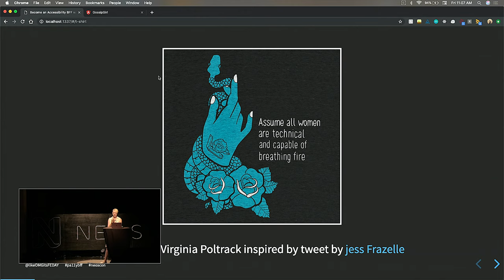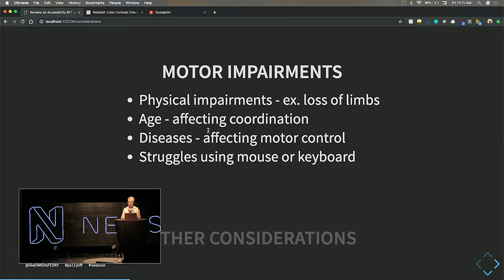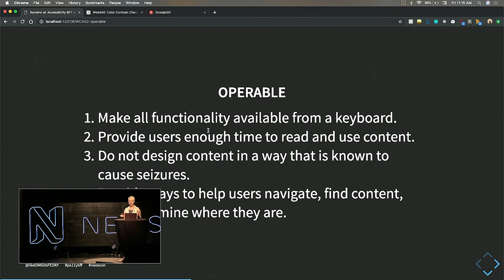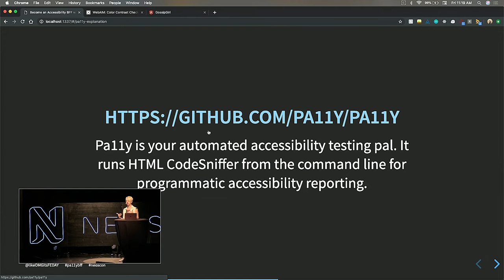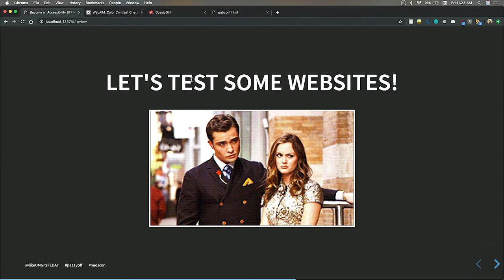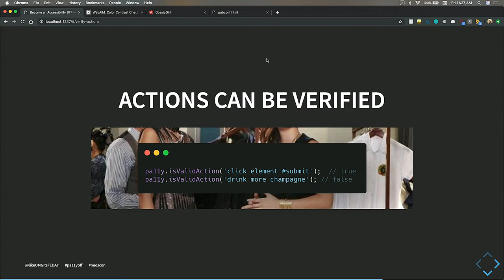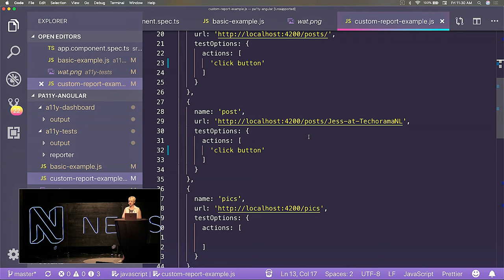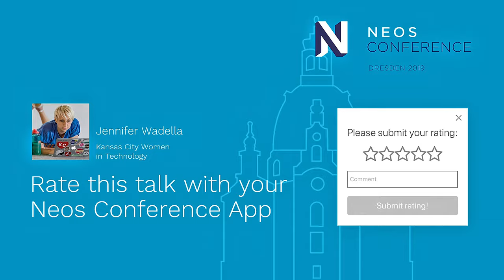Neos Con 2019 | Jennifer Wadella: Make Accessibility Testing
Often the hardest part of any problem is simply how to get started. On the ever-evolving web accessibility is a matter of ongoing importance: the brilliance of your code or sleekness of your UI is inconsequential if your app or website is unusable to some of your users. With a million other issues already on your plate how do you find a way to get started on accessibility testing? Pa11y to the rescue! Pa11y is a lightweight command-line accessibility testing tool with enough flexibility to integrate results into your current testing process. This talk will explain what pa11y does and does not cover, review examples of both command line and scripted usage, dive into the pa11y web service and show how to modify the output to work in your current testing setup. Bonus content: how to convince the rest of your team and business why accessibility is worth prioritizing and how getting started with low-hanging fruit can vastly improve your product.